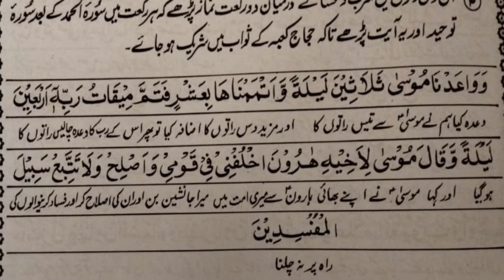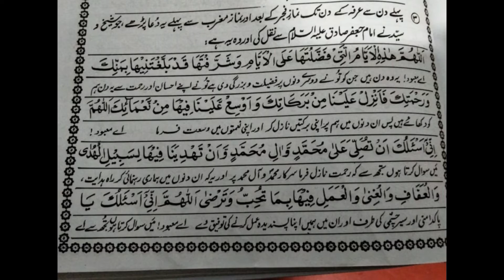Zil Hajj Ke Dus Din Ke Fazail|| Zil Hajj Ka Amal || Zil Hajj 2021 || Zil Hajj Ke Azkar ||Wazifa 4u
in this video we can tell about zil hajj ke dus din ke fazail and also tell about zil hajj amal in the year of zil hajj 2021